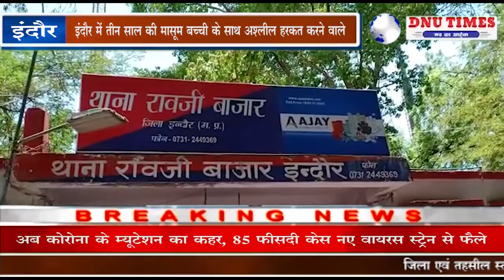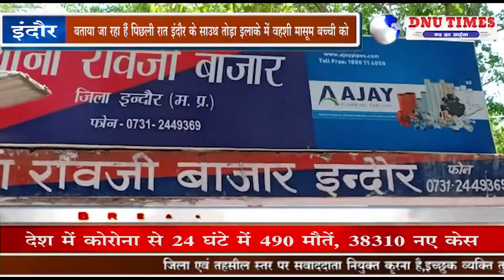मासूम बच्ची के साथ अश्लील हरकत करने वाले आरोपी को पुलिस ने गिरफ्तार किया